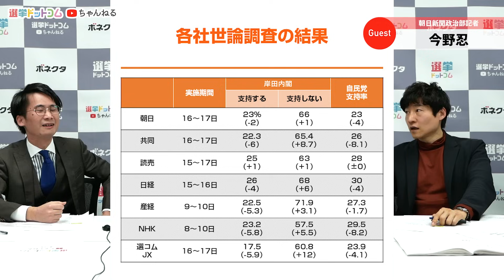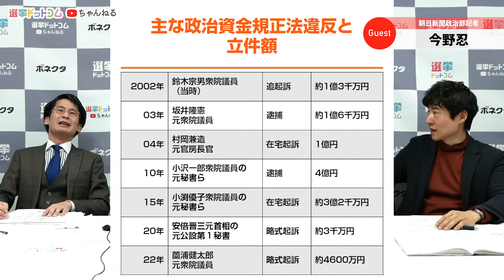【タイムリミットは1か月以内】安倍派裏金疑惑で検察はどこまで攻める？国会が始まるまでに決着？｜第260回 選挙ドットコムちゃんねる #2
家宅捜索も実施された「安倍派裏金疑惑」。

今回は朝日新聞・今野忍記者に、家宅捜索当日の様子や捜査のポイントを解説いただきます！また、山本期日前が気になっている「八王子市長選挙」の状況もお届け！

‹ゲスト›
今野忍｜朝日新聞・政治部記者（与党副キャップ）

‹MC›
山本期日前｜お笑い芸人